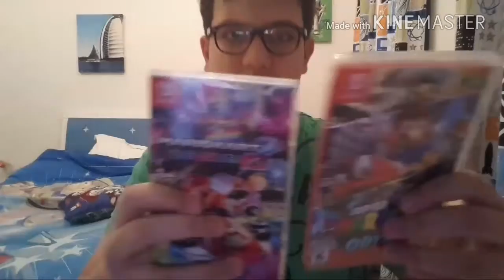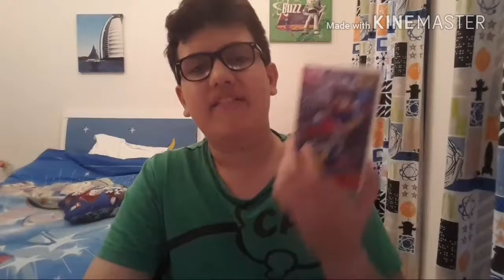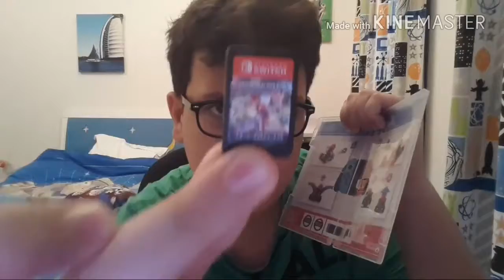THE NINTENDO SWITCH IS ONE YEAR OLD